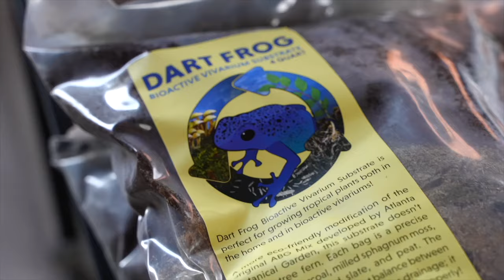Diving into the Colorful World of Tinctorius Dart Frogs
Join Colin and Josh as they explore the fascinating realm of Tinctorius Dart Frogs. Discover the secrets behind setting up the perfect environment for these enchanting creatures, unravel the mystery of their non-poisonous nature in captivity, and delve into Colin's expertise as he breaks down the distinctions between Tinctorius and other dart frogs.

These two delve into the vibrant world of morphs, exploring the reasons behind the dazzling array of colors these frogs can display. Learn how to identify the gender of your frog and gain insights into the art of creating the ideal conditions for breeding.

Colin gives a special shout-out to Exo-Terra Terrariums and Repashy Supplements!